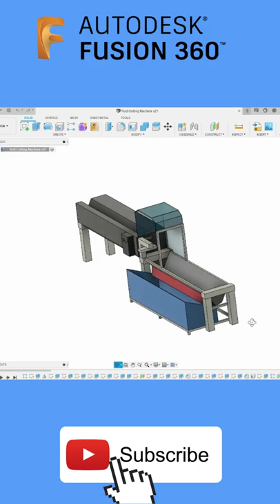Autodesk Fusion 360 | 3D Modeling and Animation | Rod cutting machine Concept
Rod Cutting Machine concept 3D modeling using fusion 360.

Watch Fusion 360 Step by step tutorial of Paper Cutter Knife 3D modeling.

Fusion 360 is a Free 3D modeling and 3D designing tool for Students, educators, and hobbyists.

There are lots of jobs with 3D modeling skills.
Fusion 360 is cloud-based 3d modeling software that is easy to learn and use.
You can use this software for your 3D modeling projects on the normal computer since it's a cloud-based software and it doesn't need very strong hardware.

Download the fusion 360 3d modeling software free from their official Autodesk website.

Since it's highly affordable for professional use therefore we highly recommend this software for 3d modeling projects.

I get lots of messages that " is fusion 360 free? " and the answer is yes it is free, Fusion 360 is free for Students, educators, and hobbyists.

Fusion 360 Price: Autodesk Fusion 360 will cost you ₹22,420 /year(Includes tax) it will vary based on your geographic location.

Cheapest & Best 3D printer 2022 in India.
ENDER 3